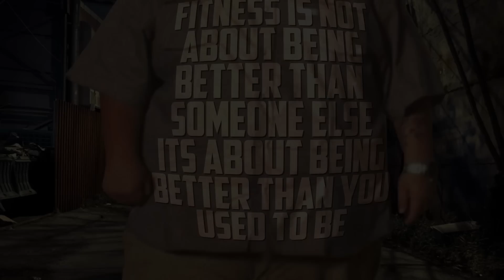Mornin' Oats: Do I Drink/Smoke?